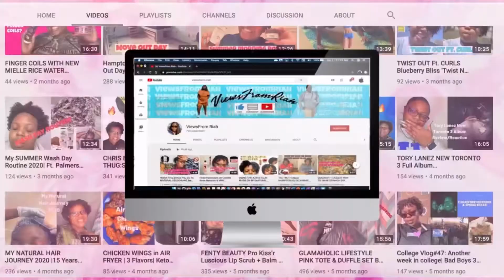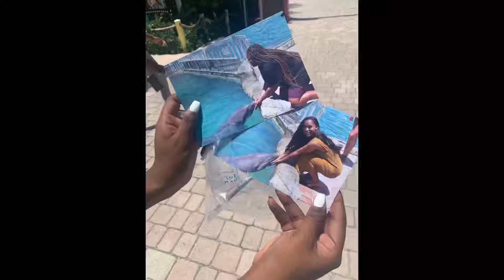My FIRST Time MEETING A DOLPHIN At The MIAMI SEAQUARIUM 2021 | Viewsfromriah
Hey Yall! Today I will bring you into my world of traveling to Miami, Florida for the First Time for a College Girls Trip! We were there from Thursday to Monday ! First time to Miami went great. In this video I will bring you along on my Journey to MEET A DOLPHIN for the FIRST Time. The four of us paid $79 each  to spend 10 to 15 minutes with the dolphins outside of water. This is very affordable, and a great family or friends adventure.

Location:
Miami Seaquarium
Miami-Dade County, Florida

MOST IMPORTANTLY SHARE!

Fun facts about me:
Name: Sariah
Age: 23 ( October 2, 1998)
Hometown: Delaware
Recent Graduate of Hampton University with a B.S. in Kinesiology